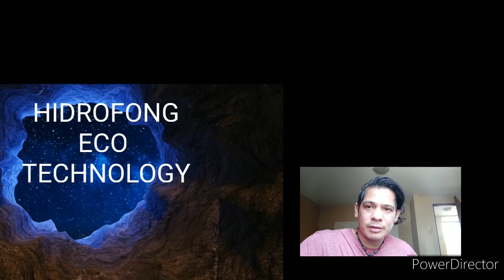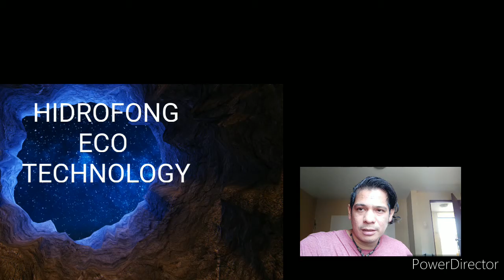el gas de oxi-hidrogeno purificando, sepa cómo se hace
hola 👋 , en este video les enseño cómo comparar un gas de hho para la salud. hacer un filtrado de limpieza del gas para ser inhalado y combatir más de 170 enfermedades .
hidrógeno molecular